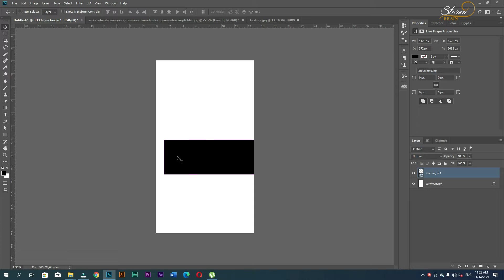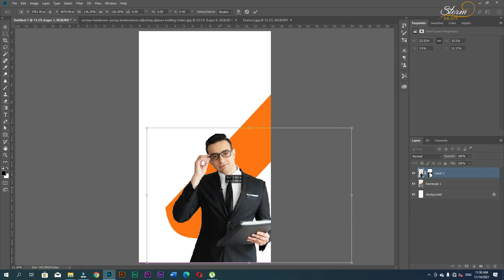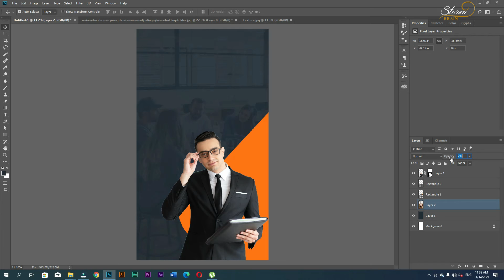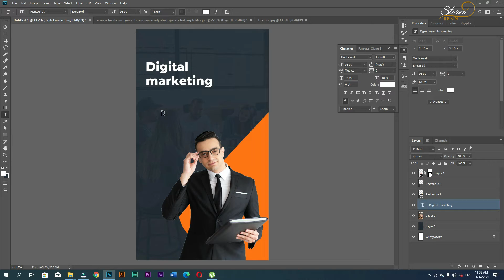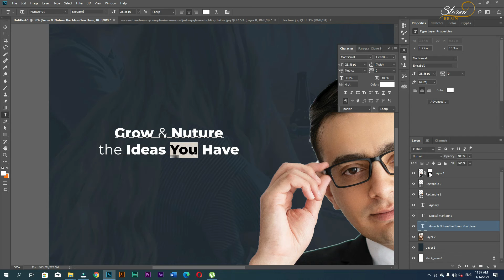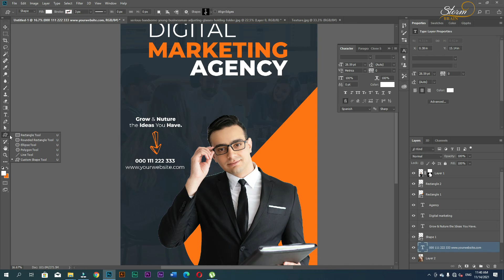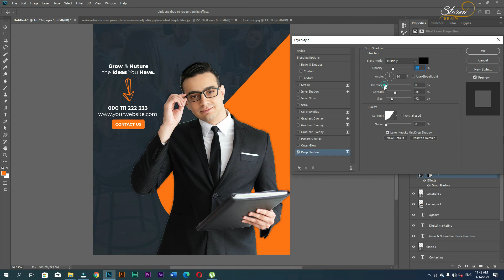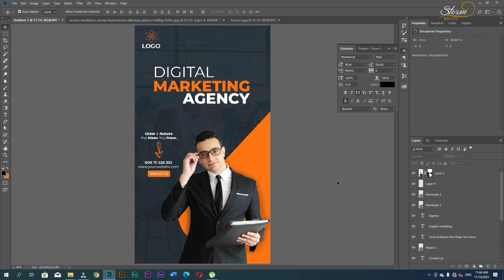Business Promotion Corporate Instagram Story Template in Adobe Photoshop CC 2018 | Storm Brain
☑️ Important shortcuts:
(Ctrl+Z) Undo
(Shift+Ctrl+Z) to Redo
(Ctrl+T) Transform
(Shift+Ctrl+T) Transform Again
(Ctrl+G) Group
(Shift+Ctrl+G) Ungroup
(Ctrl+C) Copy
(Ctrl+V) Paste